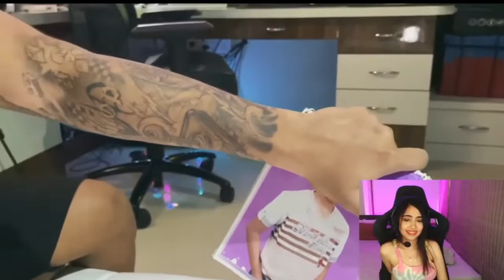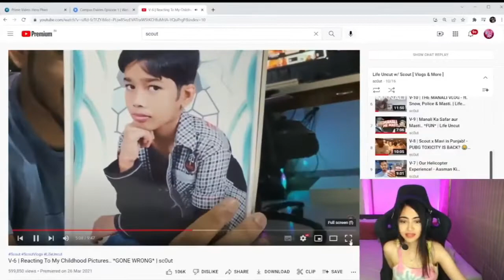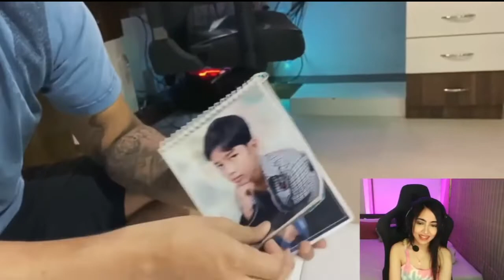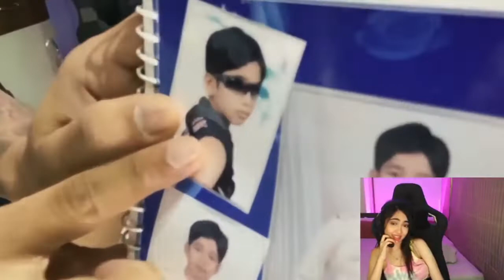Kaash reaction on scout childhood pic | kaash reaction on scout vlog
Kaash reaction on old scout
kaash reaction on scout childhood pic
kaash reaction on scout vlog
scout vlog
kaash on scout pic